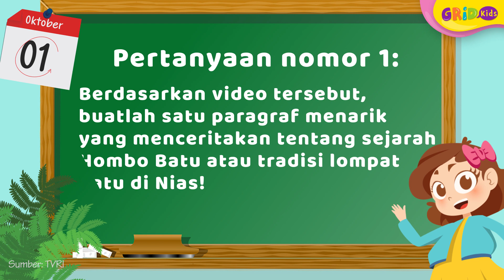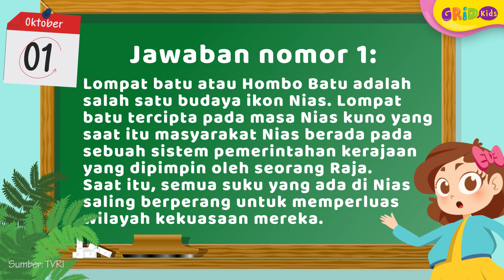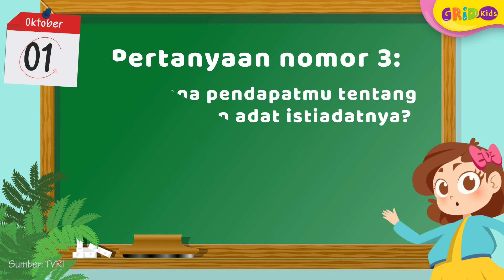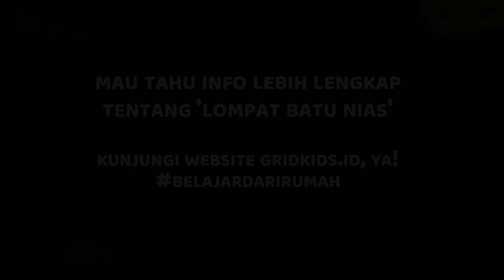Lompat Batu Nias - Soal dan Jawaban TVRI 1 Oktober 2020 Kelas 4-6 SD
Kids, kali ini materi yang akan dibahas adalah tentang 'Lompat Batu Nias'. Seperti apa materi beserta soal dan jawabannya? Yuk, kita simak videonya!

Sumber Video:
GRIDSKIDS ARE ALL ABOUT FUN!

Produser: David Togatorop
Editor : Sigit Purnomo, Iveta Rahmalia
Script Writer : Angel Ribka S
Video Editor: Dyta Alifa Salsabila, Glent Bonefasio
Social Media Team : Angel Ribka S